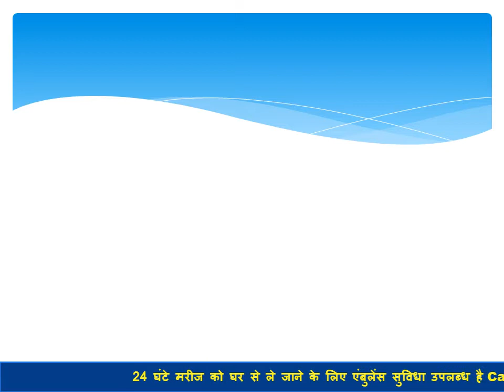Nasha Mukti Kendra Sant Ravidas Nagar - नशा मुक्ति केंद्र संत रविदास नगर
NASHA MUKTI KENDRA Sant Ravidas Nagar is one of the leading anti-drug treatment center in Sant Ravidas Nagar, Nasha Mukti Kendra Raisen, Nasha Mukti Kendra Jabalpur, Nasha Mukti Kendra Gwalior, Nasha Mukti Kendra Morena, Nasha Mukti Kendra India, Nasha Mukti Kendra Jhansi Contact Number- , best Nasha Mukti Kendra in Guna. Samarpan Nasha Mukti Kendra Jhansi is one of the best rehab centers in India. To transform the life and values of not just our client but also his family and society as a whole and for every person to dawn upon the realization that life can be lived, and be celebrated even without the use of any substance.